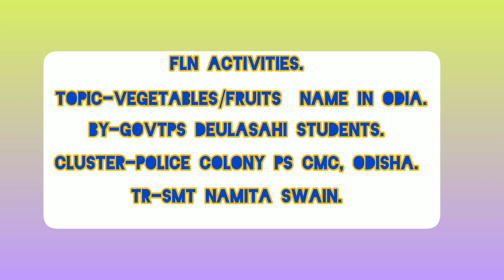FLNActivities(Vegetables and Fruits name in odia)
Fln Activities (Vegetables and fruits name in Odia)By Govtps Deulasahi school students Policecolony ps cluster CMC, Odisha.